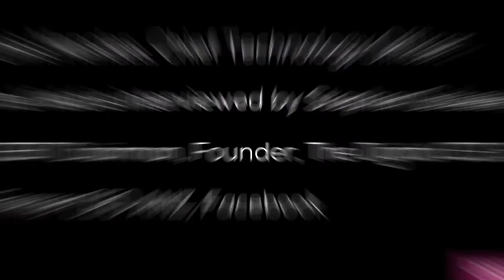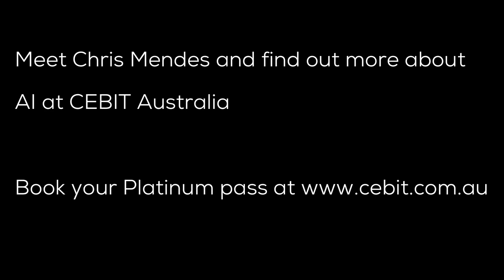Creating great AI and data science to feed the world without wrecking the planet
Chris Mendes, Chief Technology Officer, The Yield  is interviewed by Stephen Scheeler, CEBIT Chairman, Founder, The Digital CEO, & Former CEO ANZ, Facebook